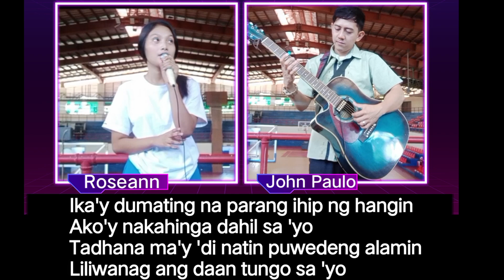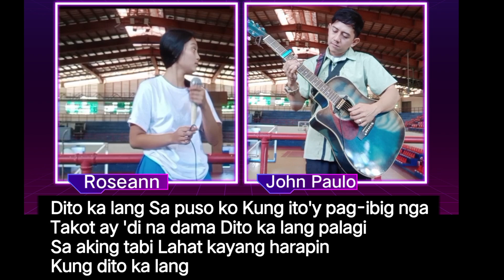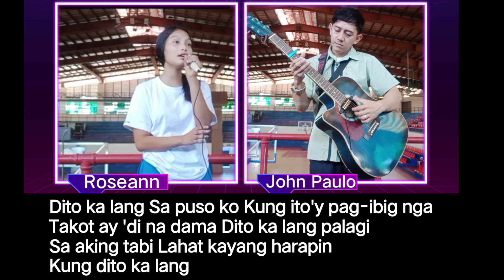Dito Ka Lang (Moira Dela Torre) acoustic guitar version of Sir John Paulo & Roseann